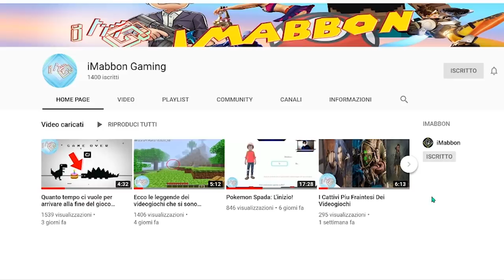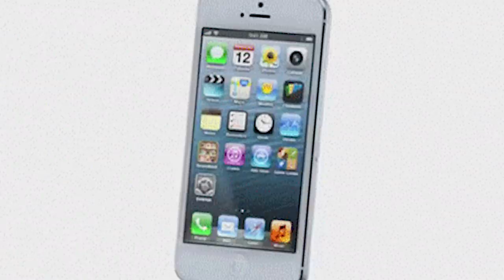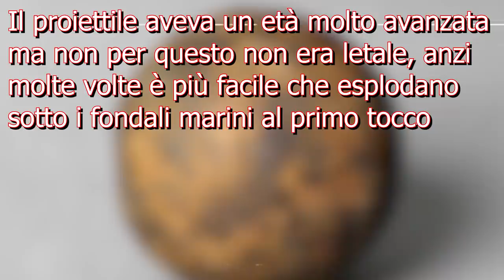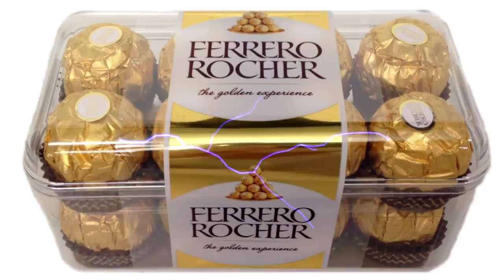10 Cose pazzesche trovate dalla sicurezza aeroportuale!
Ehilà chi si rivede anche oggi in questa nuova emozionante top piena di cose strane dal mondo...e a proposito di mondo vi piace viaggiare? beh allora state attenti a quello che portate
ovviamente siete brave persone quindi sicuramente non commetterete crimini strani o no? mi fido eh..oggi però andremo a vedere persone che si sono sbizzarite con ogni genere di cosa
da trasporatare nelle loro valigie..se siete già passati anche dalla mia pagina di top gaming ufficiale e ovviamente avete lasciato un bel mi piace cominciamo!

🐁Questo invece è il mouse che uso: